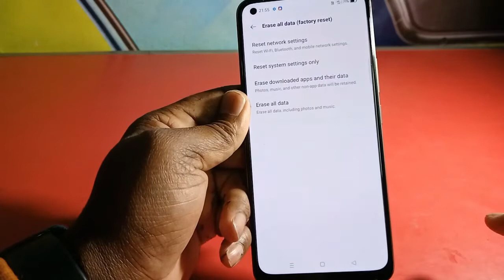Realme 9 Pro Plus Hard Reset ! Realme 9 Pro Plus Factory Reset ! Realme 9 Pro Plus Reset Kaise Kare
How to Hard Reset Realme 9 Pro | Hard Reset Realme 9 Pro 5G Factory Reset Without Pc
how to reset realme 9 pro ! how to factory reset realme 9 pro ! how to reset realme 9 pro

Mobile Model Name: realme 9 pro

Hariom Electronics
From - Agartala Tripura ( India )